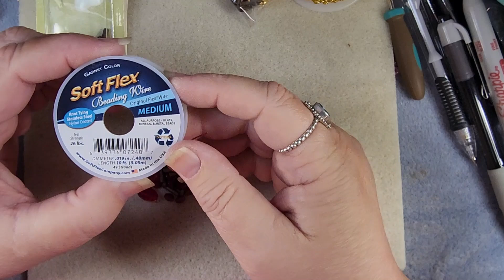Making 2 Simple Necklaces With My SoftFlex Design Kit, Sunset Splendor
We are using my SoftFlex Company's Design Challenge kit: Sunset Splendor to make these 2 simple, but beautiful necklaces. These feature mainly oranges, and reds with accents of gold, on one. The other uses deep reds with copper tube spacers.

The newest package and strand are available now and you can purchase the Design Challenge kits from SoftFlex Company